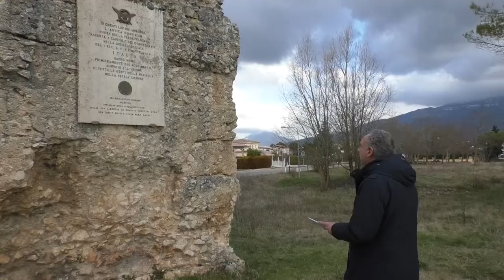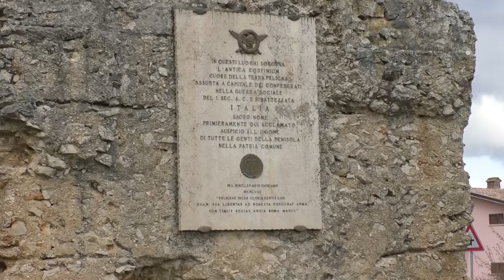Regionali – Legnini, omaggio a Corfinium